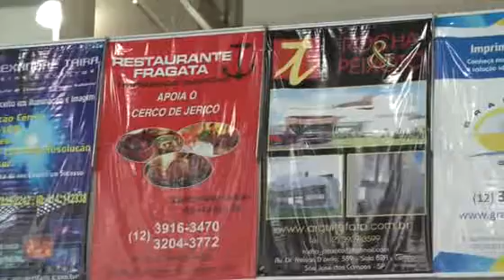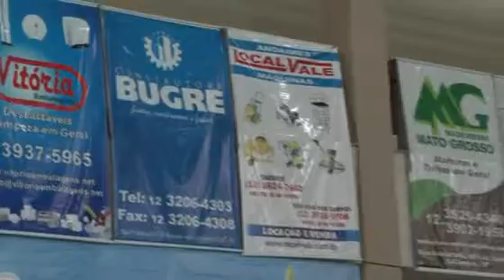Patrocinadores PES - Cerco de Jericó 2014 - Prestigie